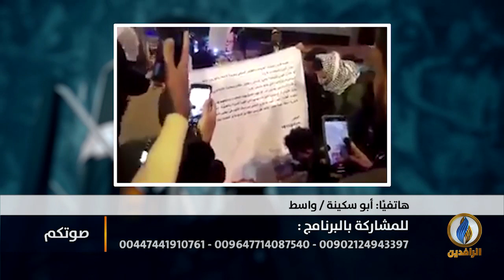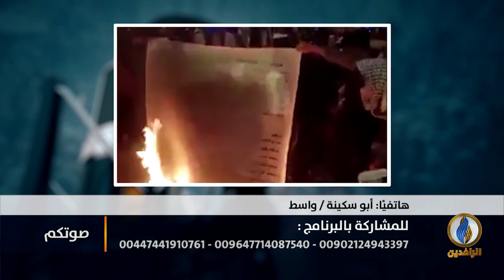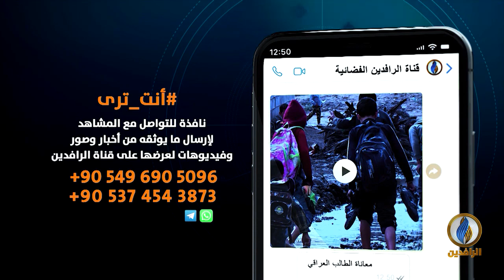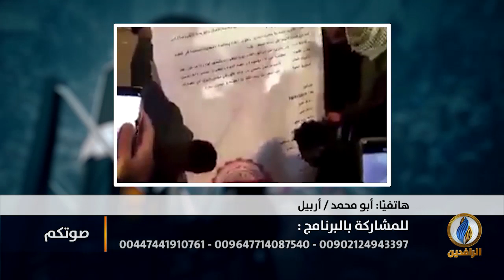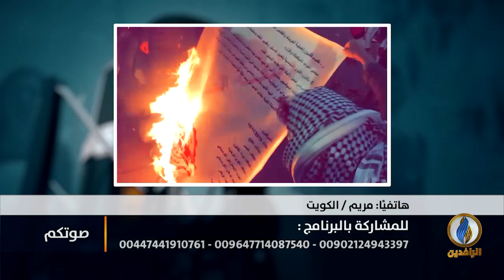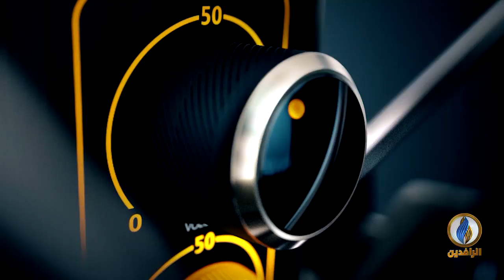صوتكم | رفض شعبي واسع لاجتماع رئيس الحكومة مع بعض شيوخ العشائر